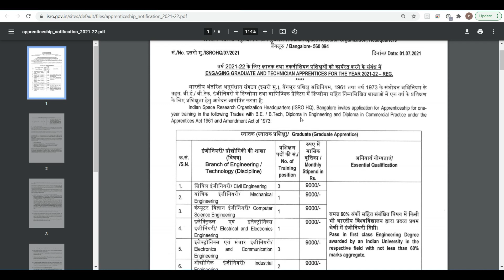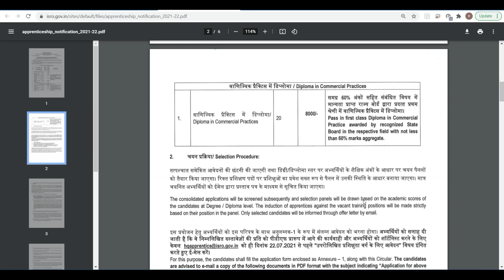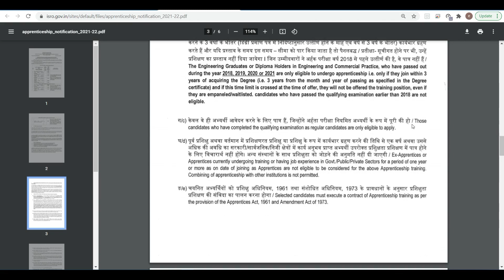ISRO | DEGREE | DIPLOMA | DIRECT SLECTION